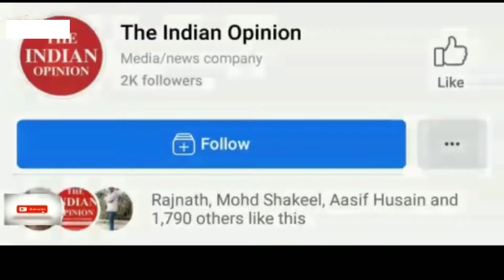Barabanki: |Corona|Warriors| कोरोना योद्धाओं की सेवा भावना से पीड़ितों को मिल रही है राहत।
महर्षि वेलफेयर कमेटी के सदस्यो का सेवा अभियान, भोजन के पैकेट तैयार करके करते हैं गरीबों में वितरित।
कोरोना योद्धाओं की सेवा भावना से पीड़ितों को मिल रही है राहत